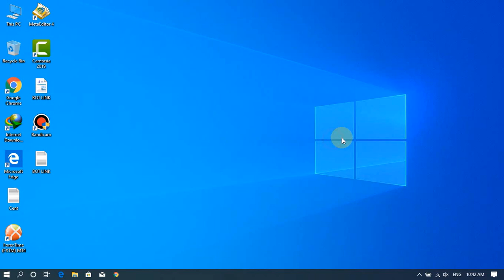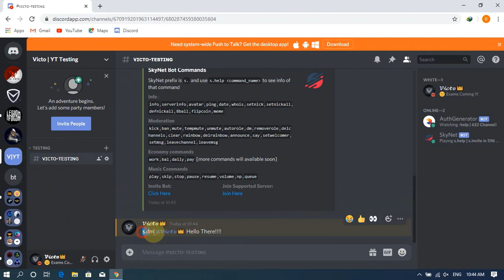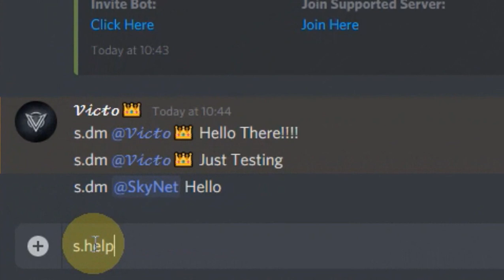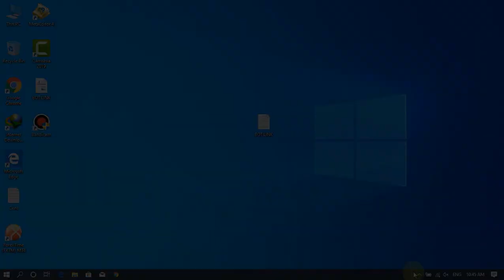How To Send Message To Member DM By Using BOT | Discord | 2020 | 100% Working | Being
SKYNET Bot Has Been Banned From Discord. So Please Use This Bot :
How To Use? = Command To Use : !!dm (mention user ) your message

How To Send Message To Member DM By Using BOT | Discord | 2020 | 100% Working.